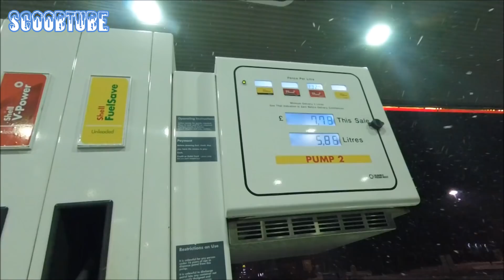Abusing my STI Impreza Type R in Snow and "Salt" | SUBARU vs SNOW 👊👊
To the cry babies.. Its my car and I'll do what I want with it 🤣🤣
Well the snow has fallen, makes a change so I took the opportunity to find a couple of private spots to do a skid or two. all day and night lol,
I remember my awd Subarus being a blast in the snow but with this having DCCD its hard to slide around without it spinning out as its pretty much RWD and having the diffs locked it just wants to drive like any other day lol, anyway enjoy its not a video as such, just some clips scrambled together having fun in the snow lol...
Definetley need a wide open space

"After all its Free" SCOOBTUBE